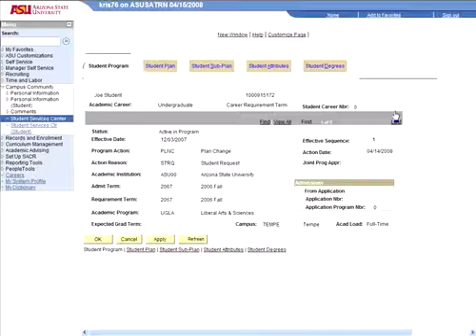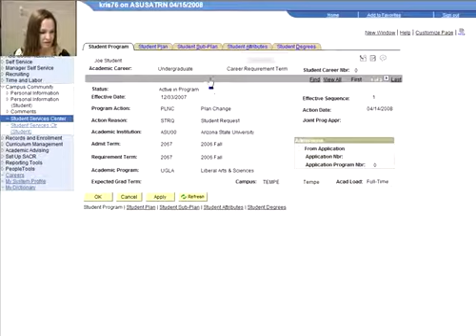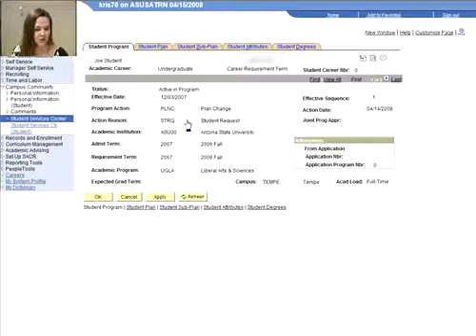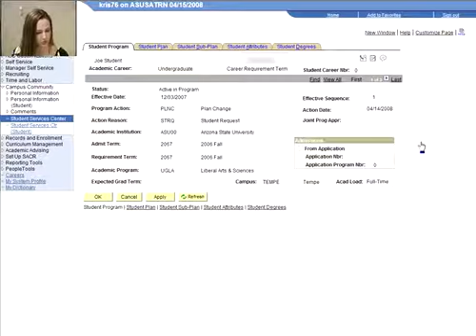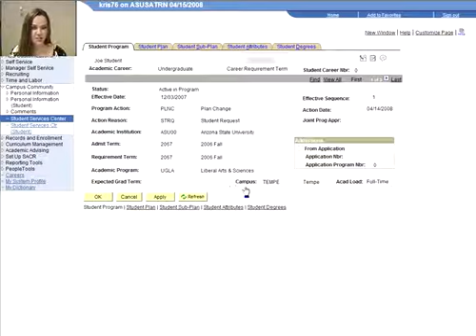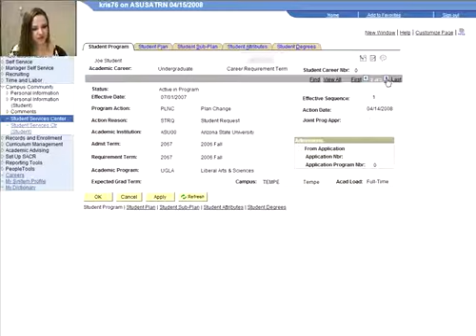Program/Plan Stack: Student Program Tab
This video tutorial offers a detailed exploration of the Student Program Tab with in a student's program or plan stack at ASU.